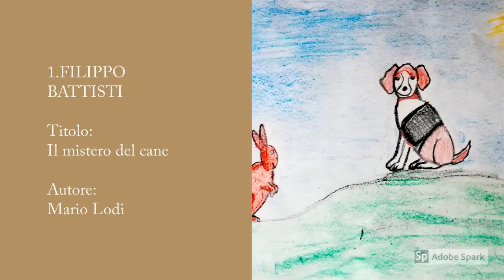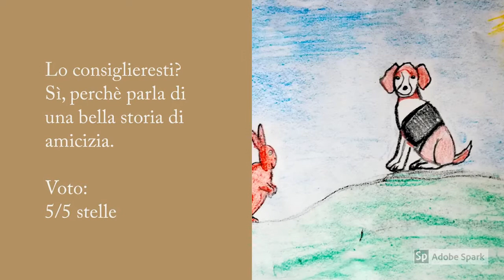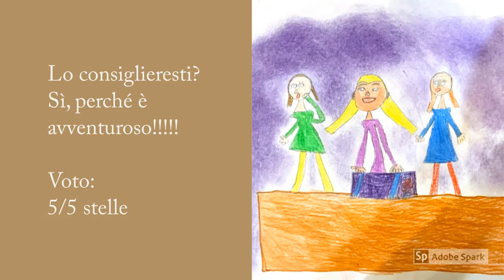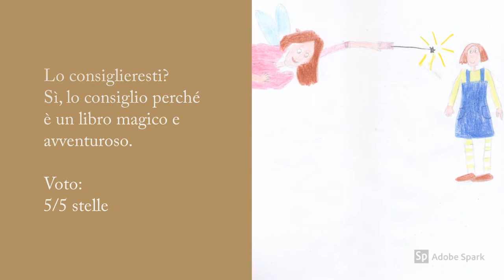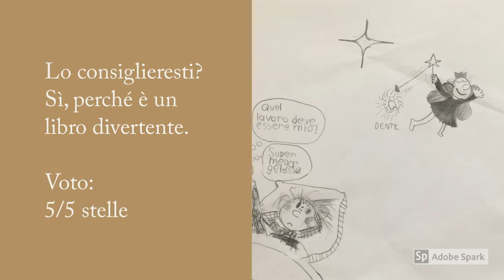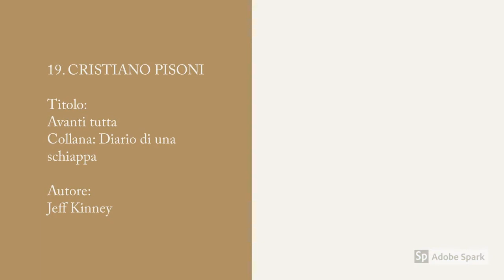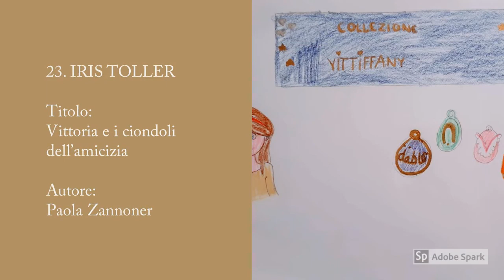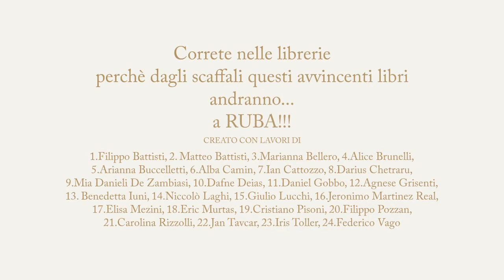Best Seller Book Aprile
IC Trento 5 - Scuola Primaria Gorfer: realizzazione del maestro Daniele Ianeselli